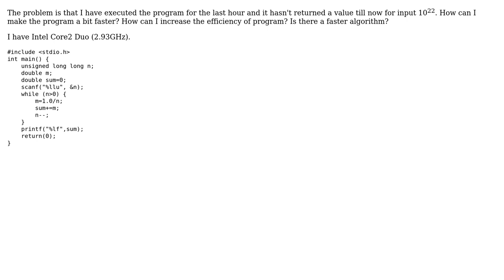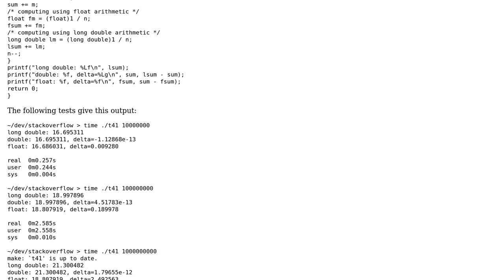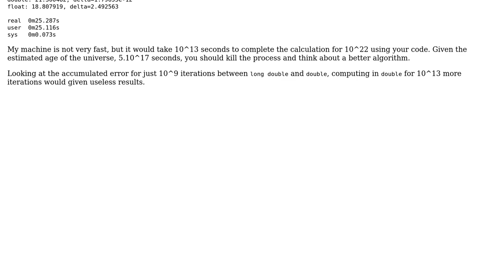Code Review: Calculating harmonic sum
With thanks & praise to God, and with thanks to the many people who have made this project possible! | Content (except music & images) licensed under CC BY-SA | Music | Images & others | With thanks to user Jamal user Da real Ninja user chqrlie and the Stack Exchange Network Trademarks are property of their respective owners. You are responsible for your own actions.